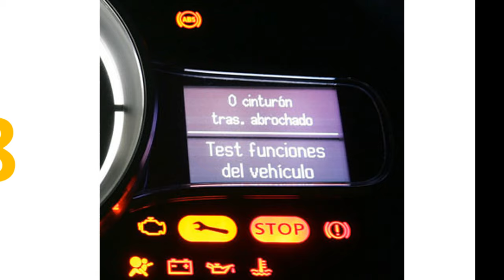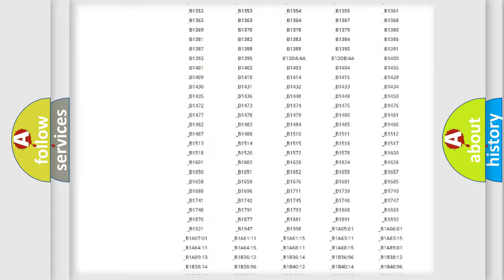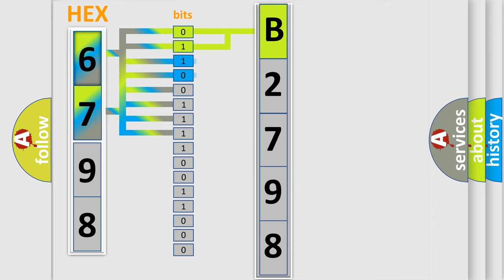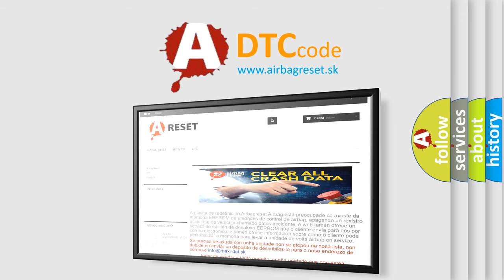DTC Scion B2798 Short Explanation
Contents:
0:21 Basic DTC analysis according to OBD2 protocol standard.
1:48 Insight into programming
2:58 A diagnostically understandable description of the Diagnostic Trouble Code
3:05 Basic error definition

Make:
Scion
Code:
B2798
Definition:
IACV opening coil malfunction
Description:
Short circuit to battery supply - opening winding